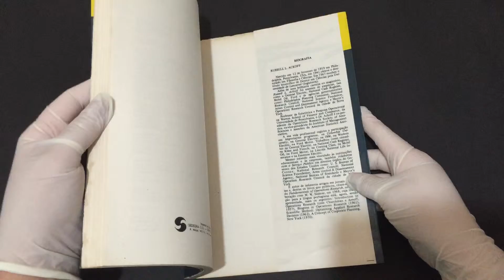Compre Agora:Planejamento Empresarial